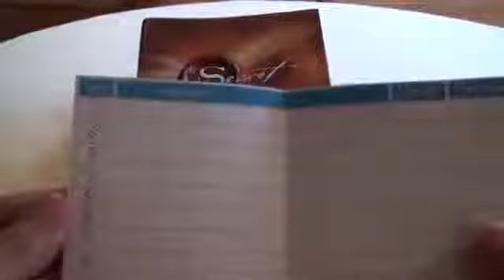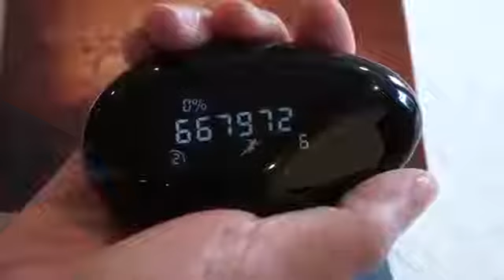How to use Wish Stone to practice The Secret and the law of attraction Functions Demo 360p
Agent Wanted all over the world

skype: cashrichard1